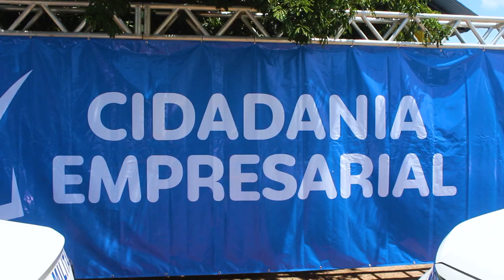ROLIM DE MOURA SEDIOU NOVA EDIÇÃO DO PROGRAMA “CIDADANIA EMPRESARIAL”